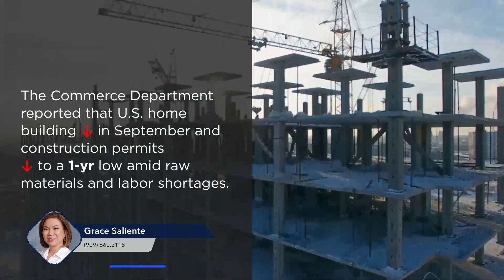U.S. Mortgage Rates Surge to 6-Month High